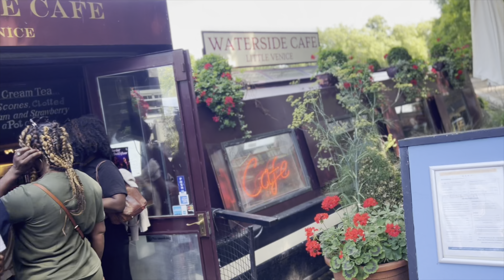Waterside Cafe , Little Venice, London